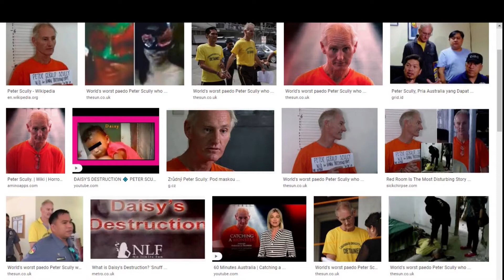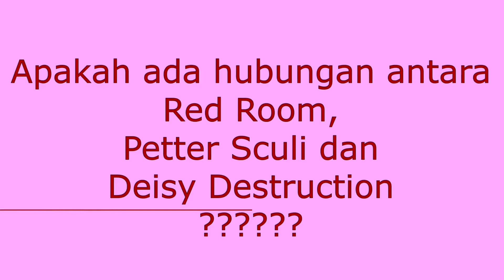Review Seluruh Alur Cerita Film BloodShot (2020)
SOK DI CEK KARENA BEBERAPA FILM MEMILIKI HAKCIPTA ABSOLUT JADI BENER-BENER GA BISA DIUPLOAD DIYOUTUBE